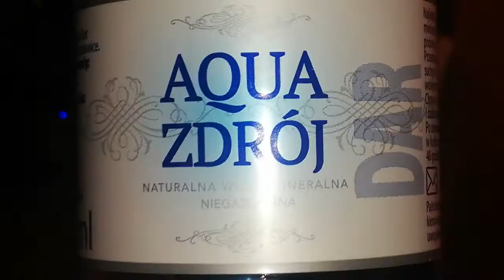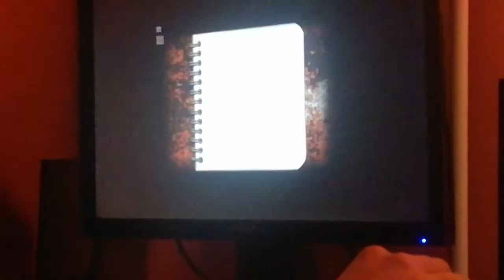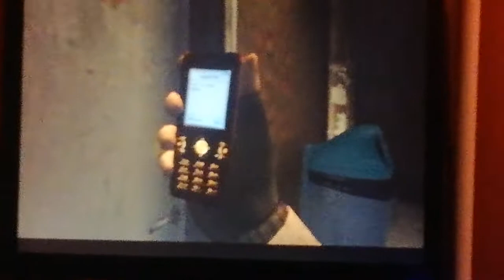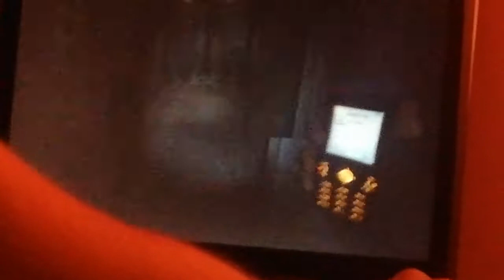Odpoczynek od strachu w najstraszniejszej grze na świecie! (Vlog #604)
Horror i tyle.